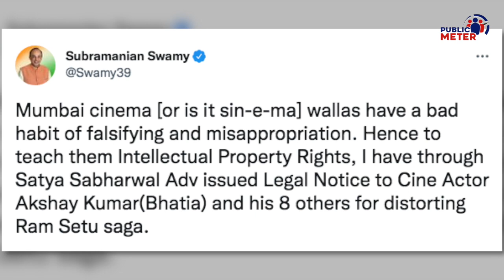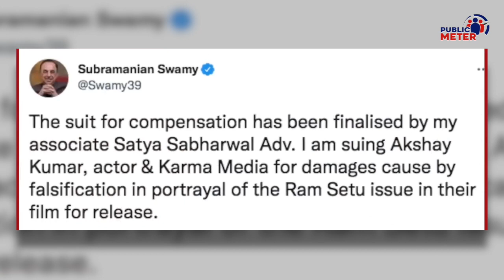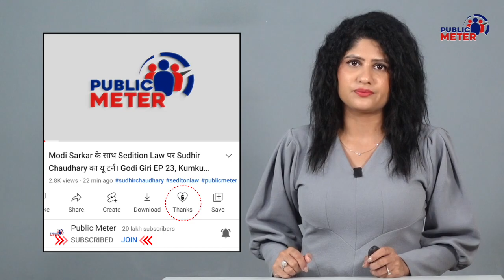Subramanian Swamy Legal Notice to Akshay Kumar | Ram Setu Movie पर विवाद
Subramanian Swamy has sent a legal notice to Akshay Kumar regarding the poster of the Ram Setu movie. Subramanian Swamy alleged that a copy of the Supreme Court judgement had been used illegally in the poster of the film. Kumkum Binwal's analysis of Subramanian Swamy's legal notice to Akshay Kumar.